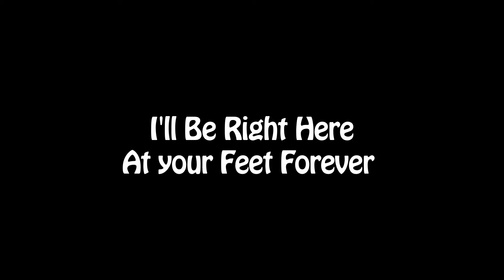Forever at Your Feet (cover)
Forever at your feet solo Male Acapella

Lyrics
And I'll be seated at your feet
To worship at you feet
I'll Be right Here at your Feet Forever